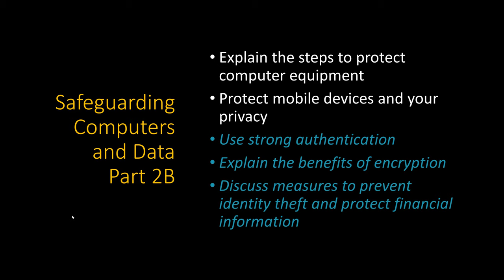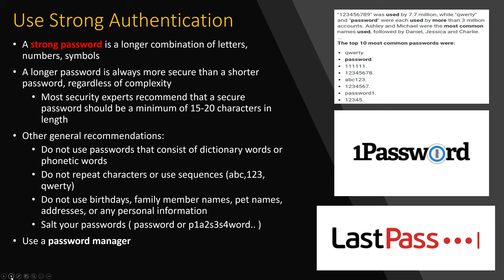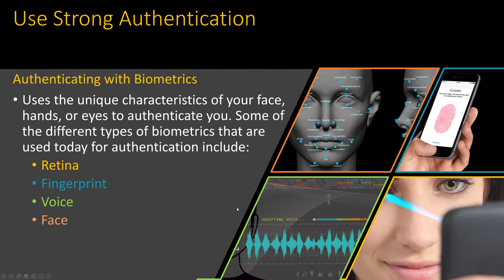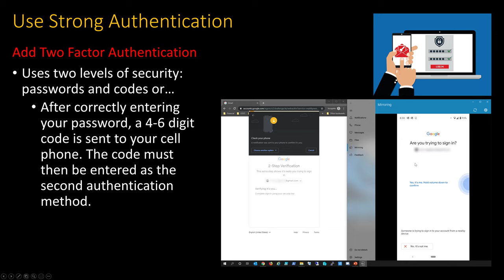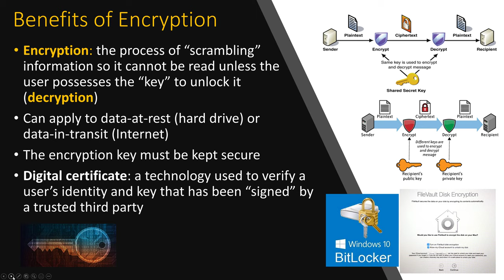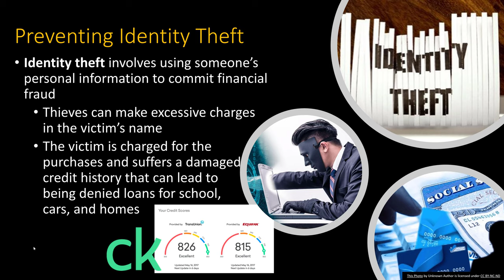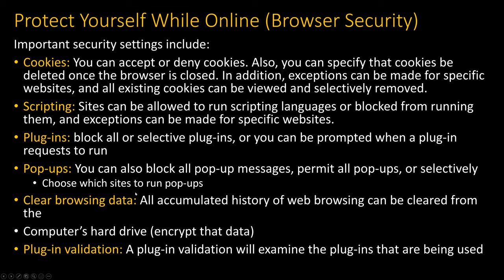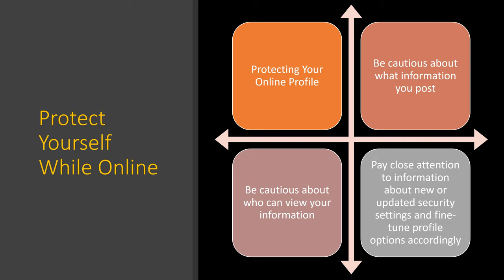Computer Concepts - Module 6: Security and Safety Part 2B (4K)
This video covers the concepts required for general digital literacy in the modern age while also preparing you for the outcomes required to pass the Internet Core Competency (IC3) certification.

0:00 Introduction
0:12 Video Outcomes
0:32 Protecting Passwords – Password Managers, LastPass, 1 Password
1:59 Creating Strong Passwords – Passphrases, Salting Passwords
4:01 What not to use in a password
6:48 Authentication – more than passwords
7:27 Biometrics – Retina, fingerprint, voice, facial recognition
8:09 Two-factor Authentication
9:46 Encryption – The Benefits of encryption
11:25 Digital Certificate
12:25 BitLocker encryption
13:53 Identity Theft
15:31 Preventing Identity Theft
16:26 Protect Yourself While Online
18:11 Protection Grid